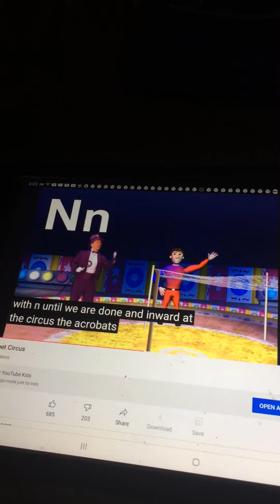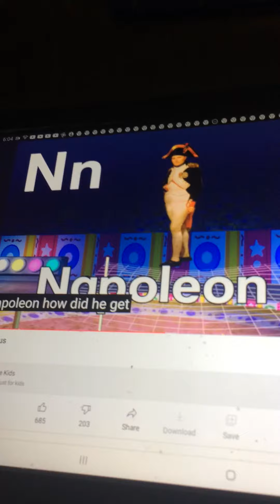Rock N Learn Alphabet Circus N Net